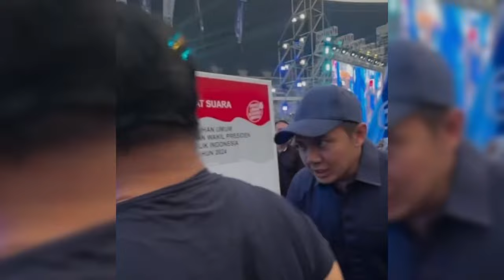SAAIH HALILINTAR SALTING BERAT SAAT SALAMAN DENGAN FUJI DIRUMAH ASHANTY